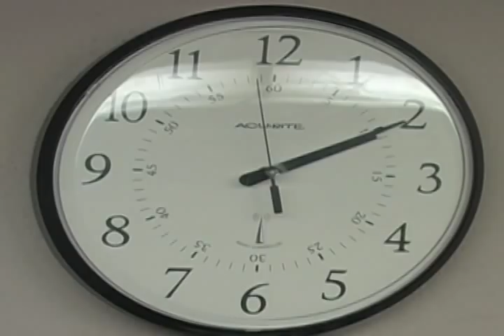Arroyo Seco Teachers Dancing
Teachers dancing at my old school. This video was for my video production class.
Help from Lucas Ju r, Nathan El n, and Brooklyn A***tt.

I own no right to the music.
The songs is you get what you give by the new radicals.